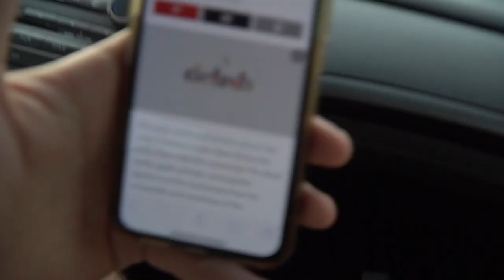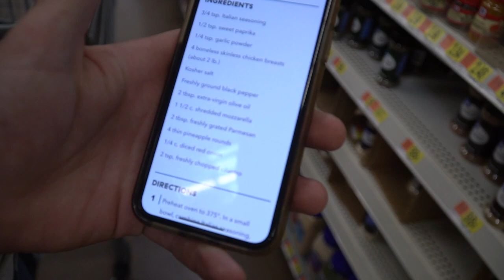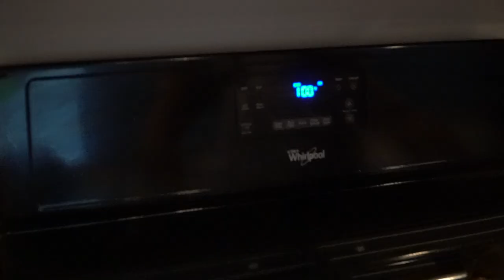Cooking chicken with HAMMY (Ft. My Girlfriend)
PINEAPPLE BAKED CHICKEN RECIPE

06 LBZ  Mod list (for now)
6 inch Rough Country Lift
Kryptonite Upper control arms
Kryptonite Death Grip tie rods
 clear headlights and corners
 leds everywhere
led taillights
 billet grille
 Professional Paint Match
 5 inch Magnaflow straight pipe
 8 inch exhaust tip
 Ethan Brown tunes
45% ceramic front windshield
5 percent all around over factory.

Camera Gear:
Sony a6300
Lens: G series 18-105